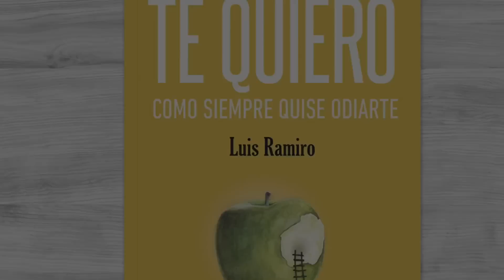Luis Ramiro "AMORES DE PELÍCULA"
Poema de Luis Ramiro perteneciente a su libro "Te quiero como siempre quise odiarte".